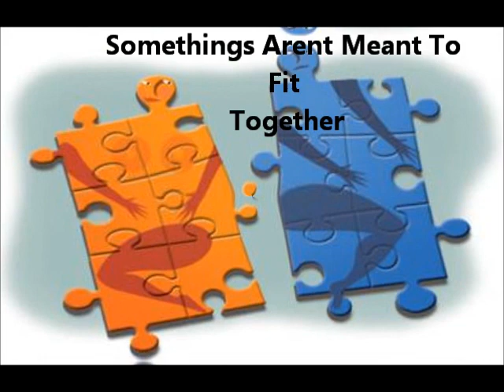Valley - Incompatible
New Release off our Upcoming Mixtape
Be on the lookout for more hot tracks...